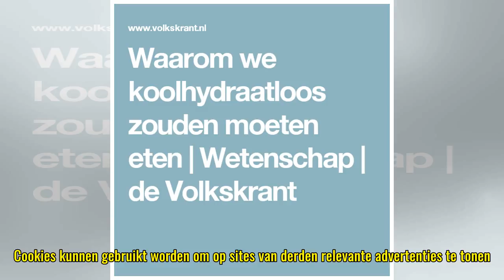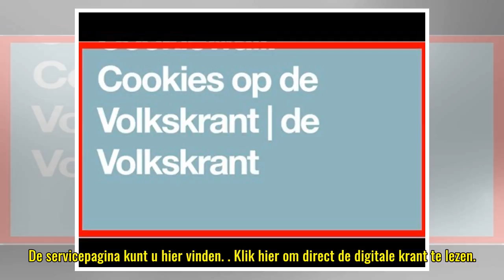Cookiewall: Cookies op de Volkskrant